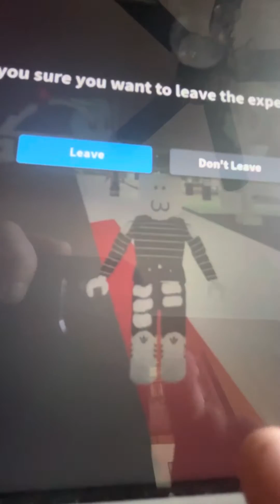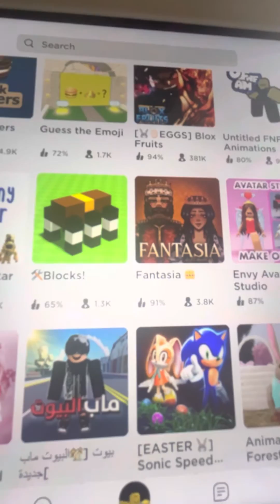Idk my i posted this🤣